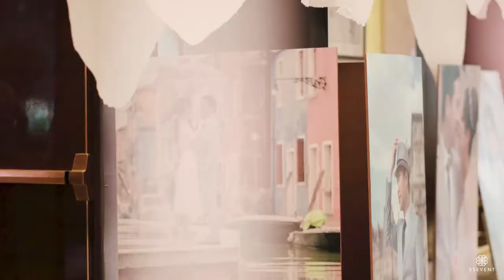Thế Giỏi x Kim Chi // Marriott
Phi Diep Wedding - Make your dream come true

Hanoi:
13 Nguyễn Huy Tự - Hai Bà Trưng

Ho Chi Minh:
35 Nguyễn Hiền - Phường 4 - Quận 3